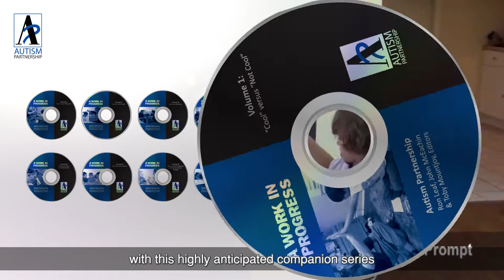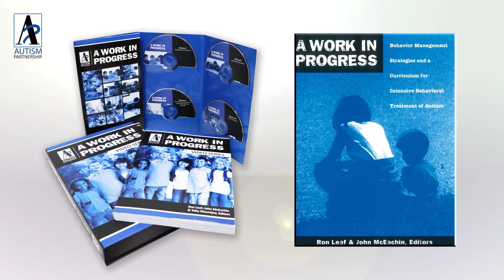Autism Partnership - A Work in Progress Video Series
A Work in Progress Video Series - 1 book + 10 DVDs on ABA Programs

Now available online for purchase!

Topics include:
Volume 1：“ Cool” versus “ Not Cool”
Volume 2：Learning How to Learn
Volume 3：Teaching Interactions
Volume 4：Token Economy
Volume 5：Developing Reinforcers
Volume 6：Bullying and ASD: The Perfect Storm
Volume 7：Learning How to Learn II
Volume 8：Communication Temptations: Building Spontaneous Language
Volume 9：Developing Articulation
Volume 10：Video Companion